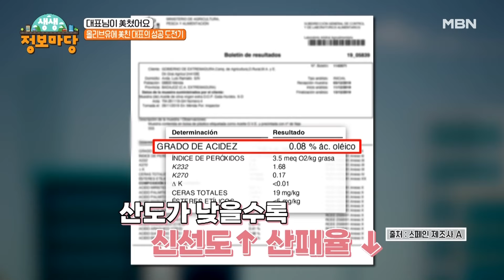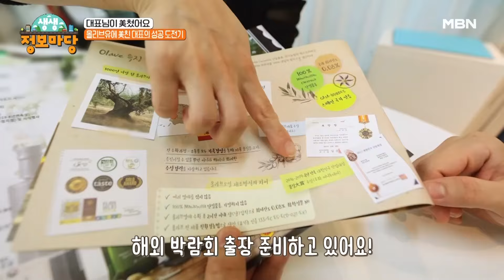올리브유에 美친 대표의 성공 도전기 MBN 240808 방송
MBN ‹생생 정보마당› 목요일 오전 9시30분